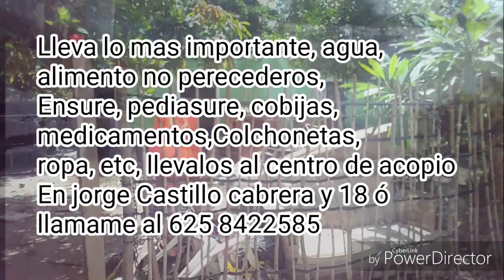Tragedia en sinaloa ayuda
Aviso⚠importante y convocatoria, me hablaron de tabelojeca comunidad del municipio de ahome Sinaloa, estan desesperados no tienen agua, ni alimentos vamos a ponernos las pilas y mandarles un trailer lleno de cosas que necesitan, compartan lo mas pronto posible.
Necesitan, mas que nada agua enbotellada, comida no perecedera, medicamentos colchonetas, cobijas, ropa, etc, lo pueden llevar en la Jorge Castillo cabrera y 18 colonia Reforma Cd. Cuauhtémoc Chihuahua ó llamame al 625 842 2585.
Si quieres donar en cualquier oxxo a la tarjetade scotiabank
con numero 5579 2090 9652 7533
NO TE QUEDES CON ESTE VIDEO COMPARTE Y AYUDA.